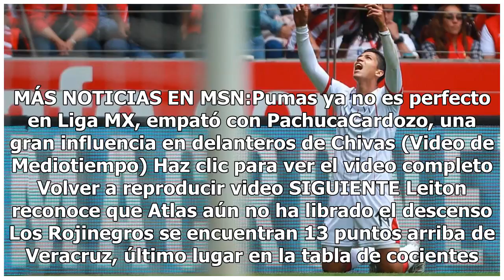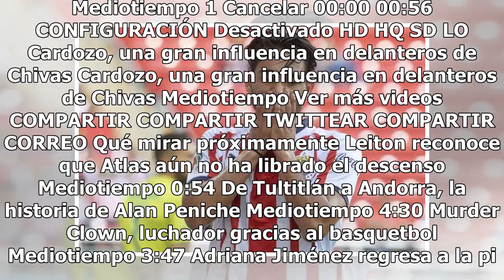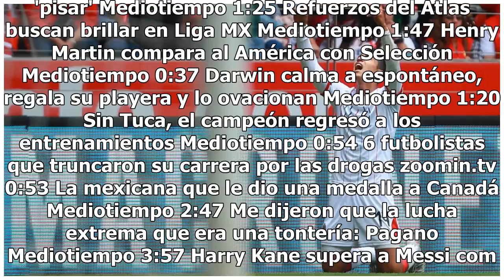Chivas se atraganta con su ímpetu; no sabe ganar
Chivas se atrabancó y terminó en el suelo. Con mucha dinámica y buen juego, el Rebaño Sagrado se llevó otra derrota en casa, ahora por 2-1 contra Santos, que desesperó a los delanteros rojiblancos y supo golpear en momentos adecuados. Los goles del encuentro fueron obra de Isaac Brizuela (‘25), por ...